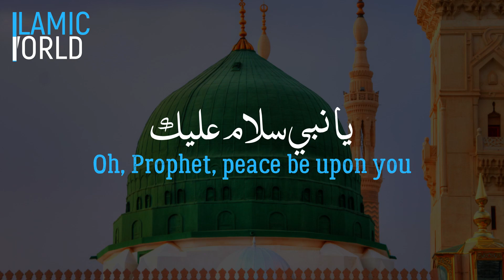NAAT STATUS | Jumma Mubarak Whatsapp Status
NAAT STATUS  | Jumma Mubarak Whatsapp Status | Jumma Mubarak Status | Naat Status Slowed & Reverb

       It's Hard To Make A Video. 🥀 ]

▶Keywords & Tags:-
Jumma mubarak Islamic status 2021